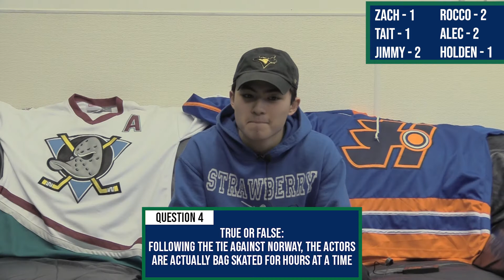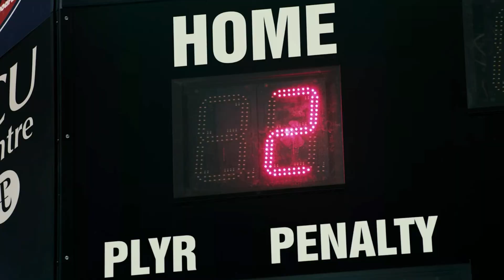Eagles Movie Quiz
Back in the winter, we sat down some of the Eagles players and staff and put their knowledge of hockey movies to the test! See who did the best among the Eagles, and play along yourself at home!